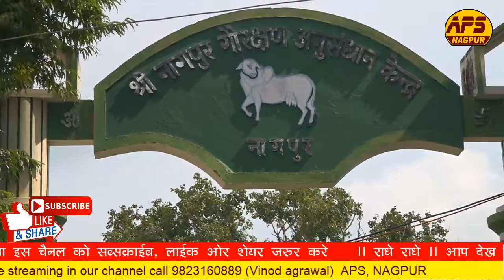DAY-8 II D -LIVE II SHREEMAD BHAGWAT KATHA II Pandit SHREE MOHANLALJI VYAS II NAPASAR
AYOJAK II NAGPUR GORAKSHAN ANUSANDHAN KENDRA II NAGPUR II MAHESWARI BHAWAN II HIRWI  NAGAR II